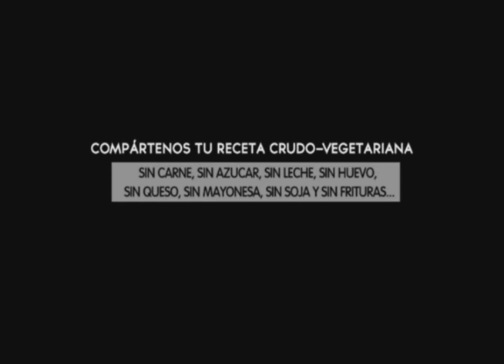Donas y Empanadas Crudivegetarionos